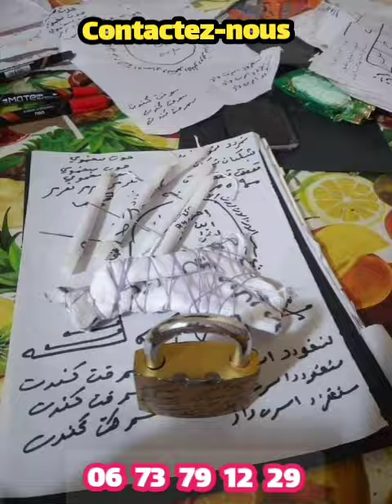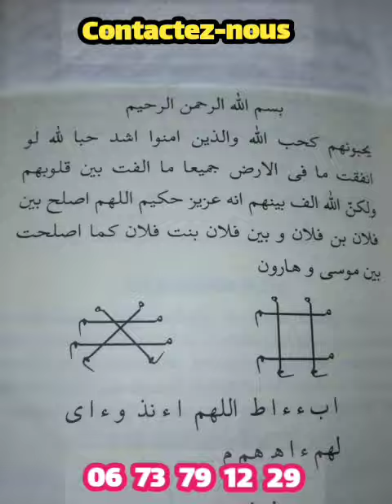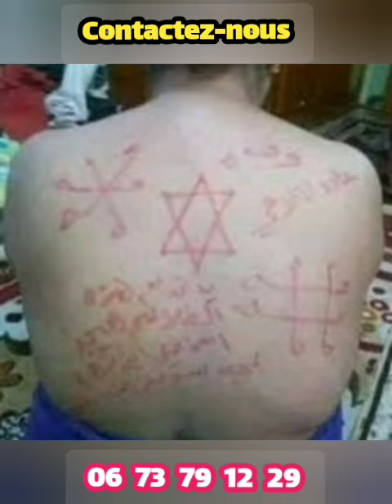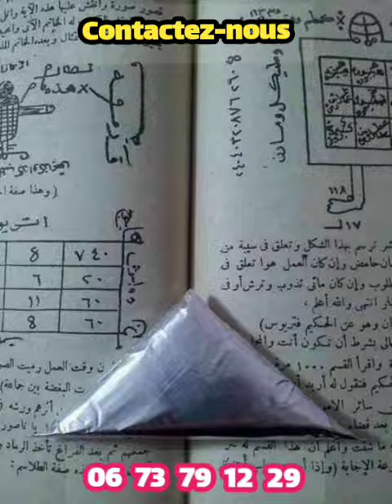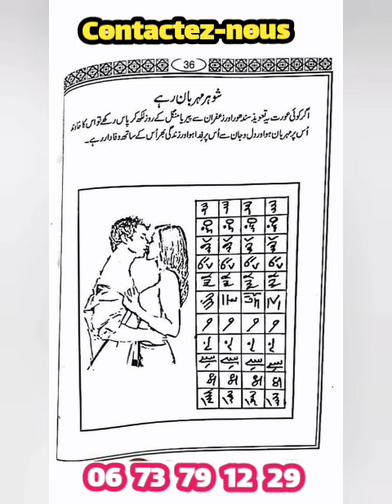سحر الدماء ... MAGIE MORTELLE